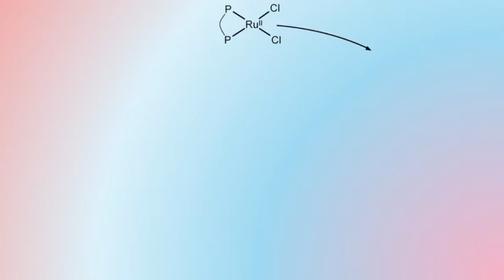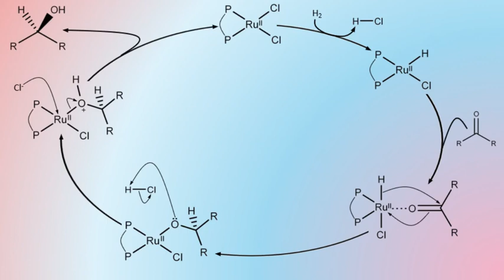Noyori Asymmetric Hydrogenation | Organic Chemistry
The mechanism for a Noyori Asymmetric Hydrogenation in which a ketone is enantioselectivity reduced to the corresponding alcohol. Depending on the catalyst used, the resulting alcohol can be selectively produced in ether the R or S form. In the mechanism shown, the R form or the catalyst is used and therefore the R form of the corresponding alcohol is produced. I the S form or the catalyst was used, then the S form of the alcohol would be produced.